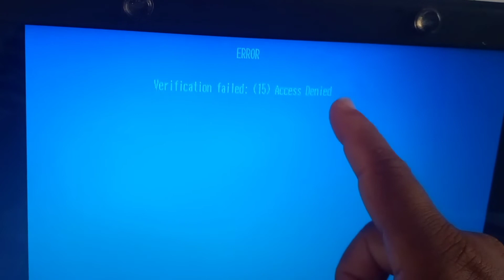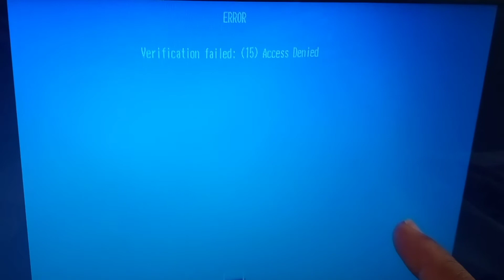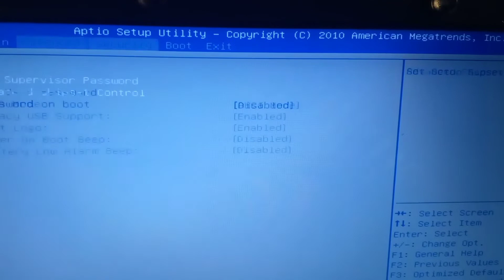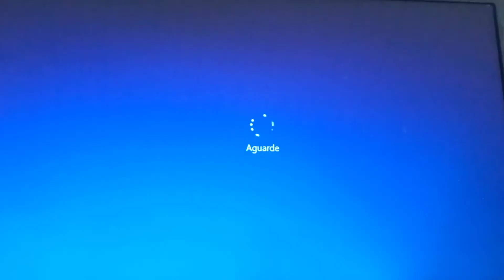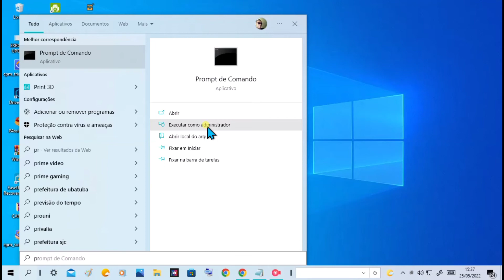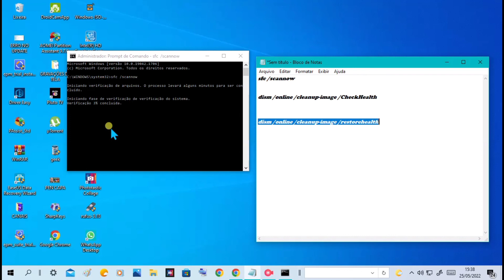COMO RESOLVER O Erro Verification Failed: (15) Access Denied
SAIBA COMO CORRIGIR O Erro Verification Failed: (15) Access Denied

sfc /scannow
dism /online /cleanup-image /CheckHealth
dism /online /cleanup-image /restoreh

👉DICAS INCRÍVEIS PARA YOUTUBERS INICIANTES 👉TUTORIAIS

OUTRAS OPÇÕES DE VÍDEOS SEMELHANTES QUE PODERÁ TE AJUDAR